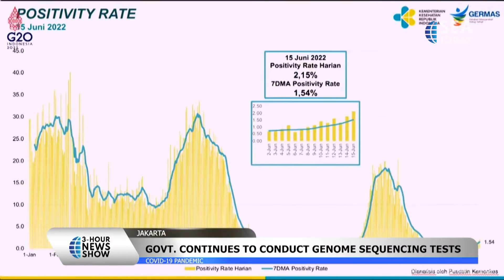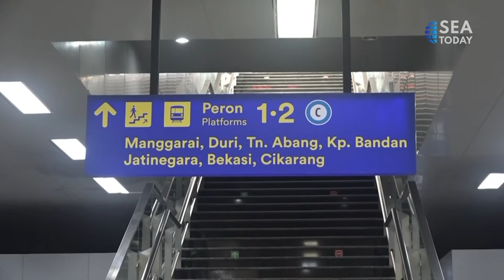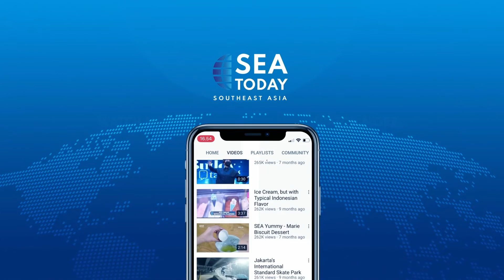Compliance To Covid Protocols Urged Amid Rising Cases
Otoritas kesehatan sekali lagi mendorong publik untuk mematuhi protokol COVID-19 di tengah meningkatnya kasus baru. Hingga 16 Juni, ada lebih dari 1.100 kasus baru, tiga kematian, dan 509 pasien sembuh dari COVID-19.
Health authorities are once again urging public adhere to COVID-19 protocols amid rising cases. As of June 16, there were over 1,100 new cases, three deaths and 509 recoveries from COVID-19.